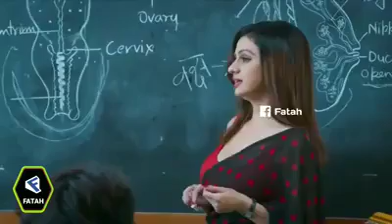নিগা টিচার😎nigga of the year😃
collected on facebook..